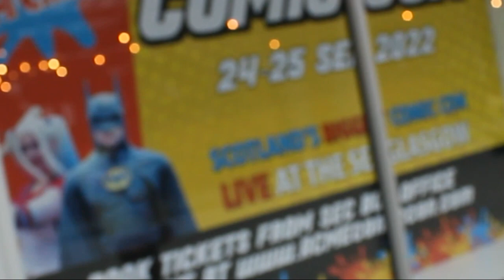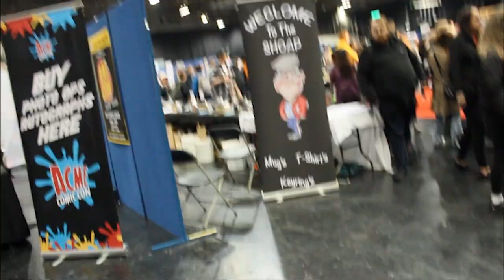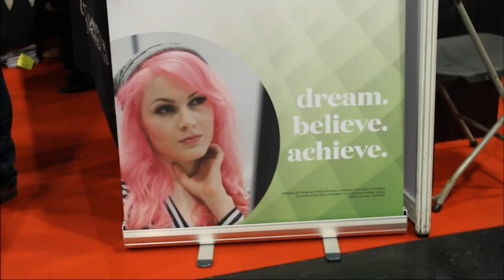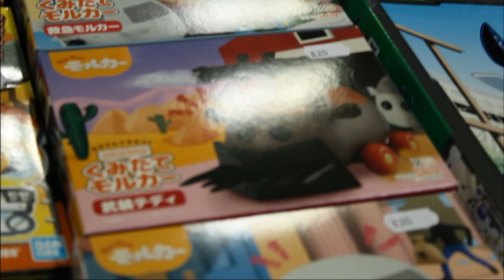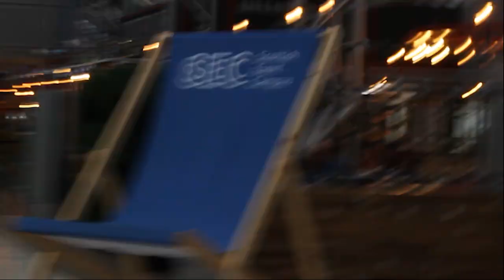ACME Riddle a Glasgow Comic con 2022 story